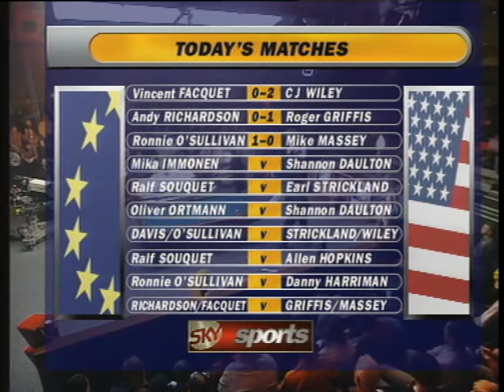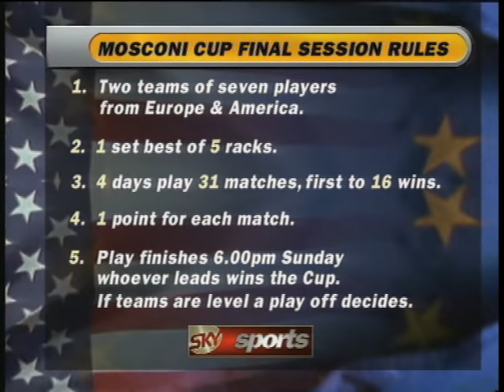Ronnie O'Sullivan vs Mike Massey | 1996 Mosconi Cup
The Rocket Ronnie O'Sullivan takes on USA legend Mike Massey in the 1996 Mosconi Cup.